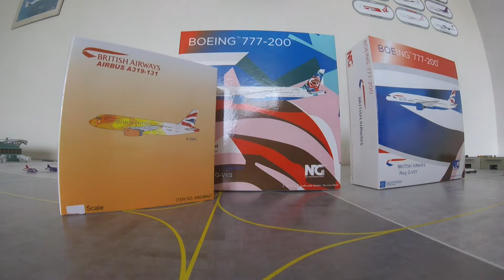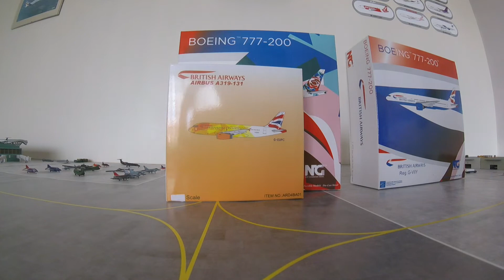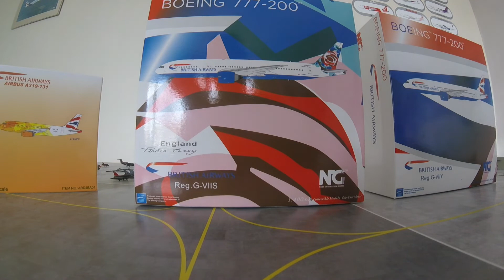Models Roundup Episode 6